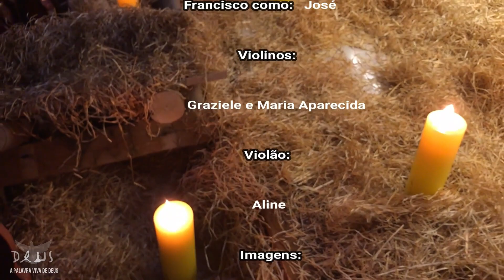Noite Feliz (CLIPE - PRESÉPIO)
Compositor: Franz Gruber/ Joseph Mohr